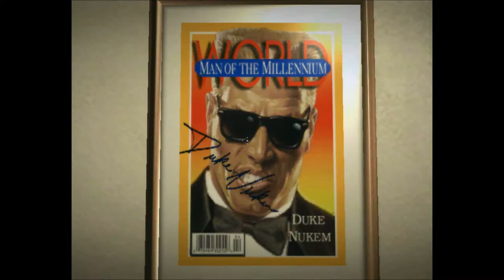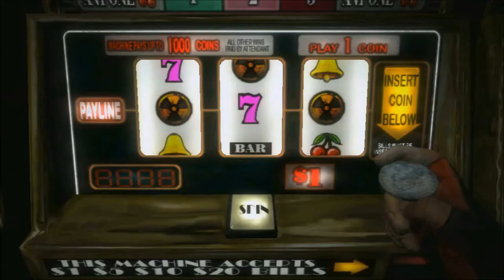Duke Nukem Forever Review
This review and its text version can also be seen

See the links below for an explination of how I review games.